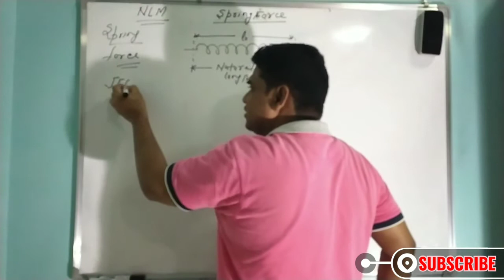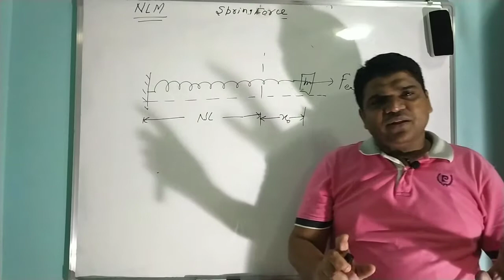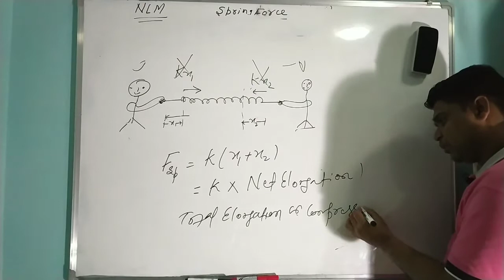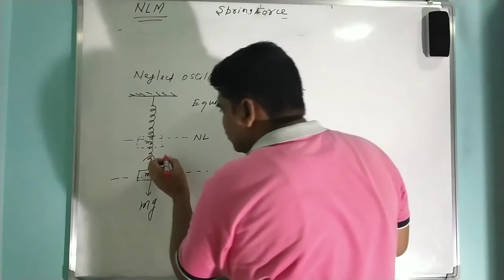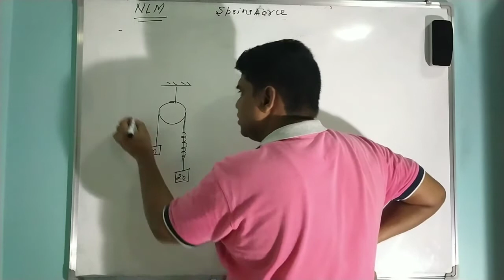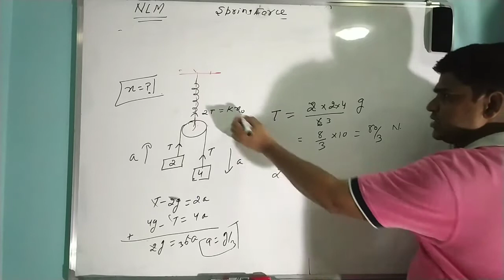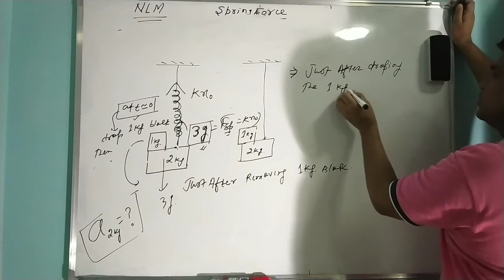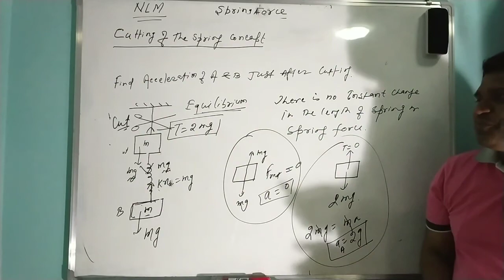L 13 | SPRING FORCE WITH EXAMPLES | Newton's Laws Of Motion | IIT JEE | NEET | 11 | NCERT | N KARIM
This lecture give you the complete understanding of Spring force . Also we discussed the spring force concept problems in finding tension and Acceleration, Laziness of Spring .

The spring force is the force exerted by a compressed or elongated  spring upon any object that is attached to it. An object that compresses or elongates a spring is always acted upon by a force that regain the object to its rest or equilibrium position or natural length.

The force of the spring is directly proportional to the net elongation or net  compression  of the spring.

F = - kx  where x is the net elongation or compression and k is spring constant .

k also referred as  the stiffness of the spring.

NLM Video Lectures of physics for IIT-JEE by N Karim Sir. N KARIM Sir is known for his focused, Conceptual and simplified JEE and  NEET teaching to bring to students an easy and analytical methodology towards JEE Main & Advanced  and NEET.

 N.Karim Ex Kota Faculty.

There are a number of YouTube Channel already available which are providing host of information in the area of physics then why another one, just to add one more to the crowd, no. There are very few available portals that are truly dedicated to solve issues of students mostly when they are in the phase of concept building. We jumped into this arena to fill this gap. It requires concerted effort to sort it out and we are here for that. Our motive to launch this channe  is to work on most fundamental concepts of physics for JEE and NEET in a very lucid way so that students/enthusiasts may be benefited.

Unbound Physics brings you another interesting Physics session to prepare you for NEET 2021 and JEE 2021 WITH BOARD. In this session, N KARIM  Sir will be discussing Newton’s second Law Of Motion, NEET important questions of Newton’s Law Of Motion and tips, techniques & tricks to solve problems and will help you to revise the topic according to NEET 2021 and JEE 2021 along with Board. Watch this video to know some of the best practices to follow to crack NEET and JEE.
We are committed to giving the best guidance for NEET 2021 and JEE 2021 preparations by analysing the crucial needs of the students who want to crack the entrance exam and get through NEET and IIT JEE.

For any question or suggestion u can drop it on comment box or can communicate via message through video comment . .

Online Education Channel for JEE, NEET, CBSE & Foundation Courses.

Also on FB page named as Physics Made Easy By Er. Neshat